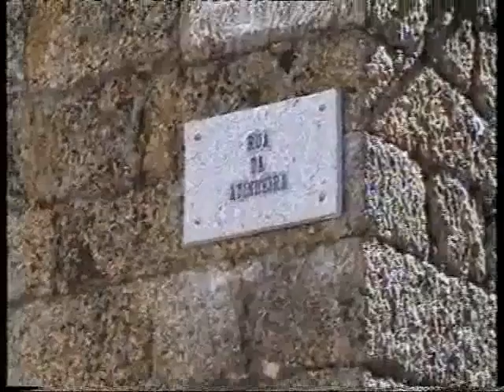Monsanto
Aldeia Histórica do Concelho de Idanha-a-Nova, Distrito de Castelo Branco. Em tempos considerada a aldeia mais portuguesa.